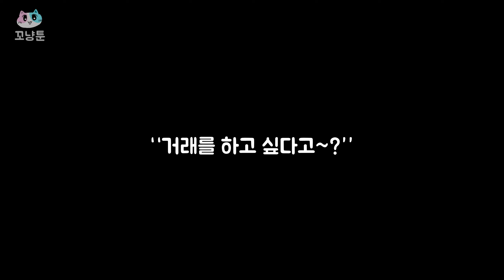[조폭 딸] 고등학생이 조폭 두목 이래요! 26화｜🐈 꼬냥툰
채널에 가입하여 꼬냥툰을 응원해 주세요~

★꼬냥툰에서 기획한 창작 애니메이션 입니다★